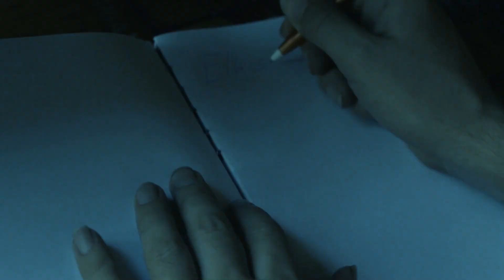Vestido de novia